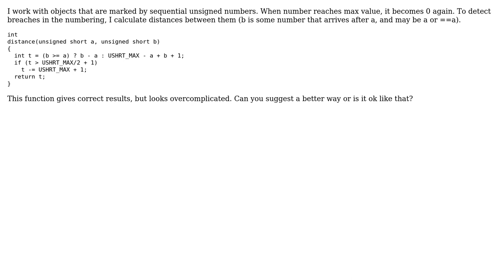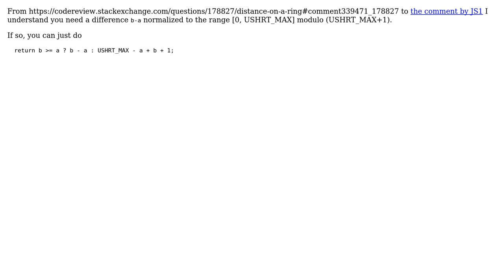Code Review: Distance on a ring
With thanks & praise to God, and with thanks to the many people who have made this project possible! You are responsible for your own actions.